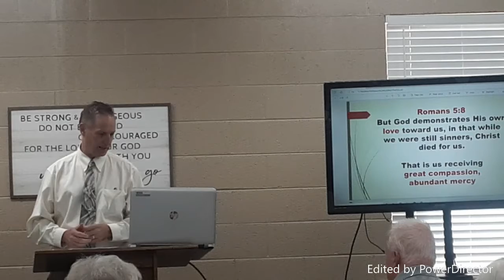1 Peter 1:3 lesson 4 New life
We have life in Christ. Only He is our living Hope